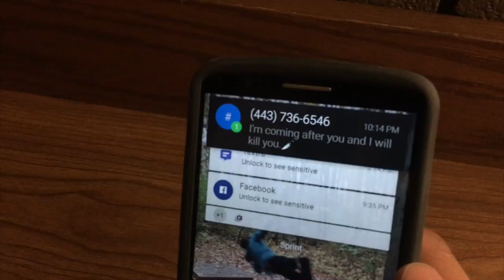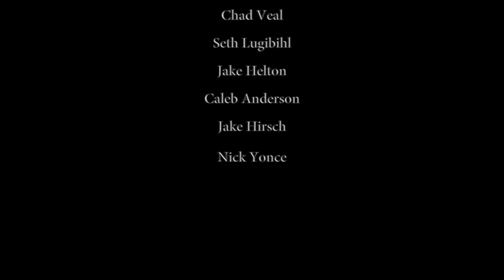The Stretcher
2ww movie for Movie night. shot on iphone. made with love/ Blake Farias.